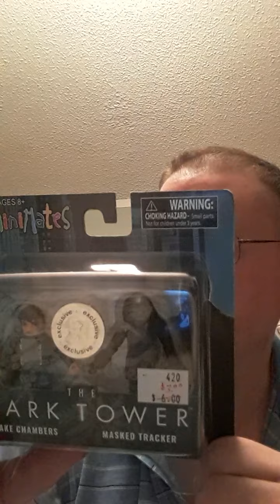Dark Tower mini mates toys R us exclusive